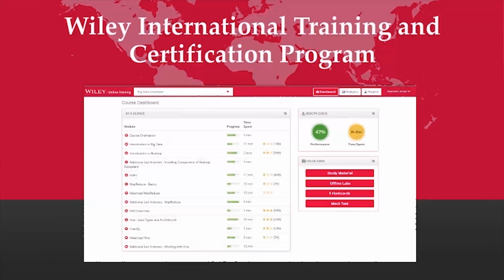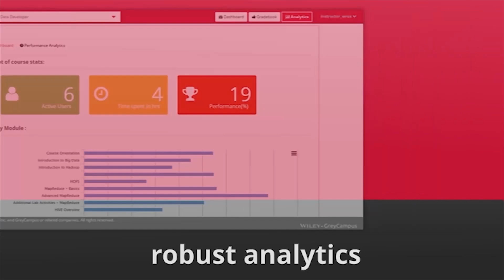Wiley IT Certifications- Online Training for Skill Development in Key IT Areas!